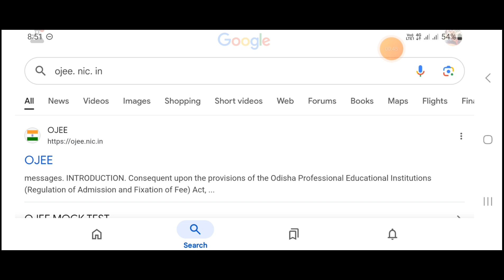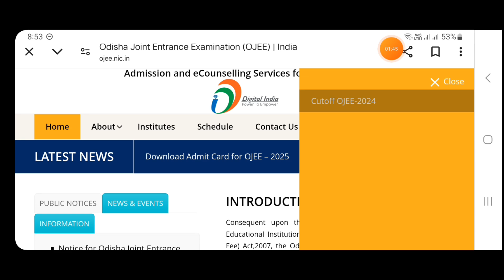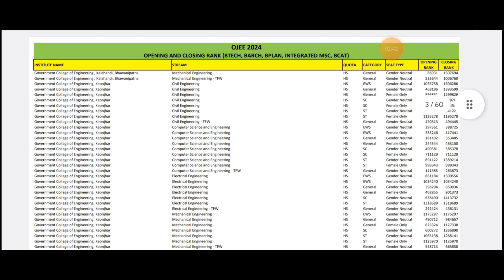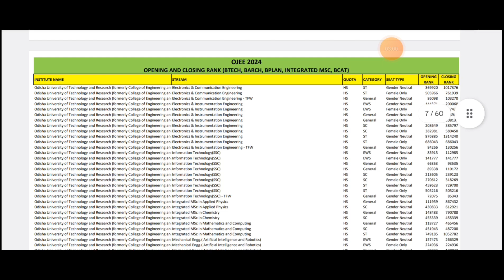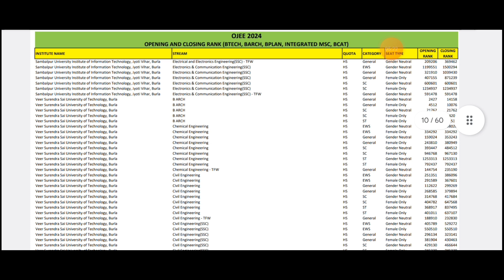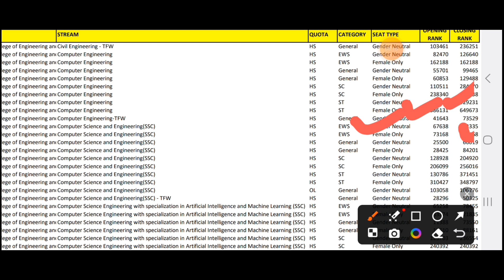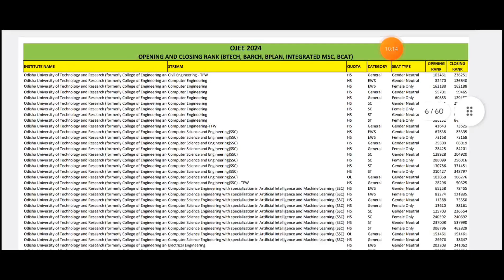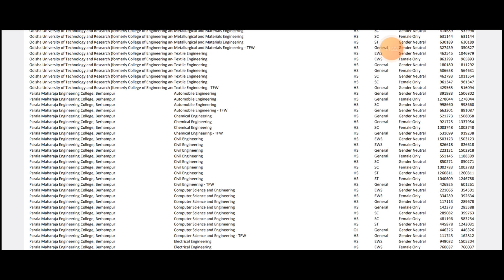OJEE COUNSELLING 2025 | CUT OFF 2024 FOR B.TECH | OPENING AND CLOSING RANK